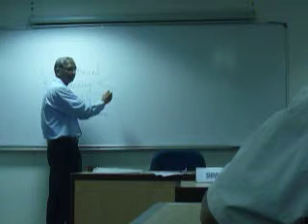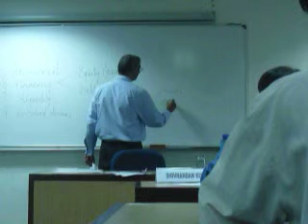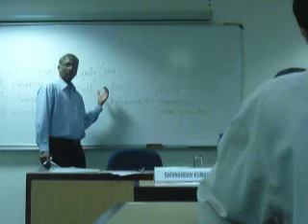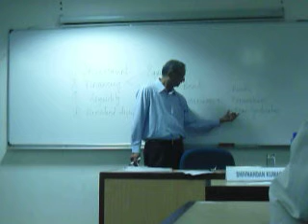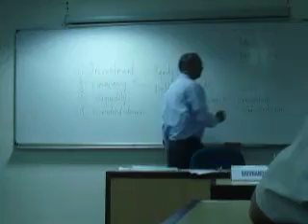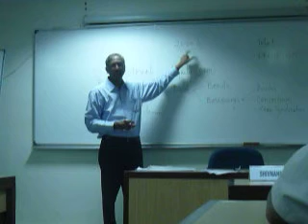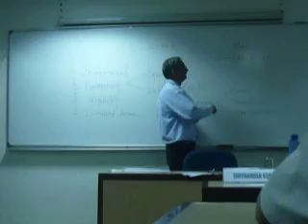Prof Bhusnurmath InfrastrutureFinancing 2